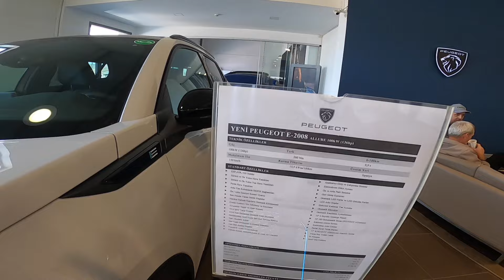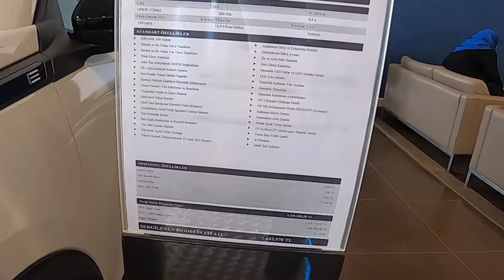PEUGEOT BAYİ GEZMESİ | HANGİ ARAÇLAR VAR 2024 ARAÇ FIYATLARI | PEUGEOT BAYKAR BURSA BAYİ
KANALA HOŞ GELDİNİZ

Bugün 2024 Mayıs tarihli Peugeot bayisinde hangi araclar mevcut ve fiyatları neler bunları inceledik. Bayimiz de  peugeot araçlarini ve fiyatlarini beraberce görmüş olduk hem fiyat hem performans hem de kalite anlamında peugeot bence tercih edilebilecek en mantıklı otomobillerden umarım bu videoyu beğenmişsinizdir bu tarz bayi incelemeleri için

SAĞLICAKLA KALIN